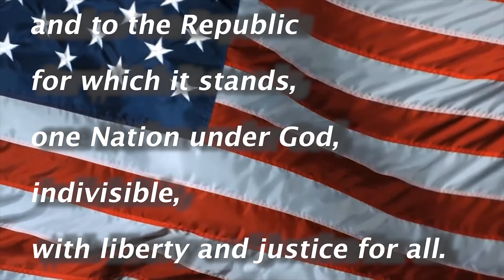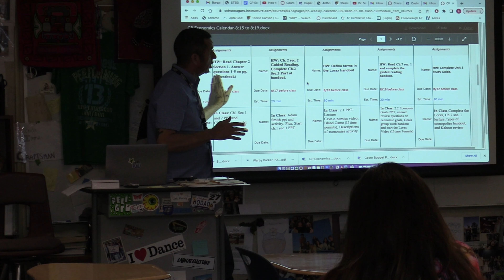SCHS broadcast 1/10/23